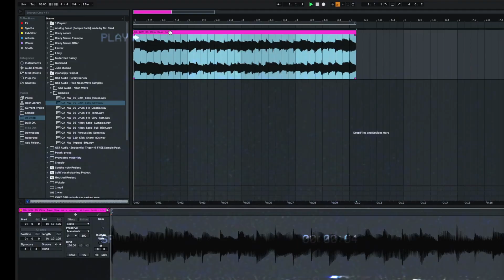Must Have FREE SYNTHWAVE SAMPLES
Hej, this is a free collection of great samples for synth wave producers. All these samples come from "Neon Wave" sample pack. You can find full pack below.